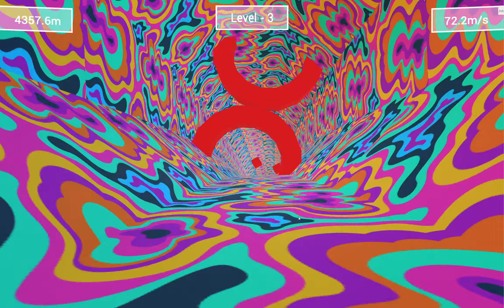軽快な音楽に合わせ矢印キーで障害物をよける無料ランニングゲーム「Tunnel Rush」レビュー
軽快な音楽とともに矢印キーで障害物をよける無料ランニングゲーム「Tunnel Rush」レビュー - GIGAZINE

矢印キーだけの簡単操作で障害物をよけ続ける無料ゲーム「Tunnel Rush」のプレイ動画

2000年4月1日より運営している老舗ニュースサイト。1ヶ月のページビューは2018年1月時点でRSSなど含めて約9946万、1ヶ月のユニークユーザー数は約2471万。読みは「ギガジン」、オンラインマガジンとしてギガバイト級のサイトという意味で、「MAGAZINE（雑誌）」＋「GIGA」を由来とする造語。